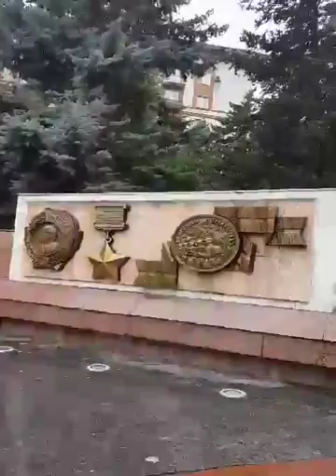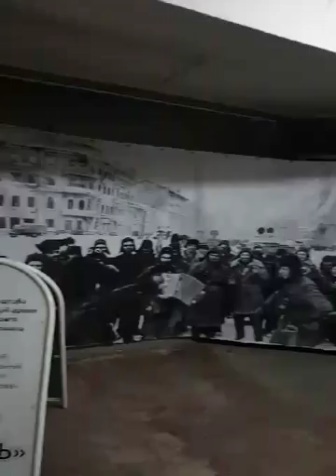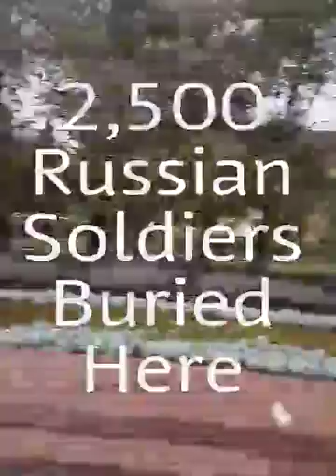Volgograd Video Journal. Part 2. Day 8. September 25